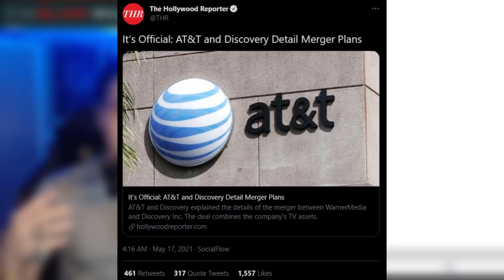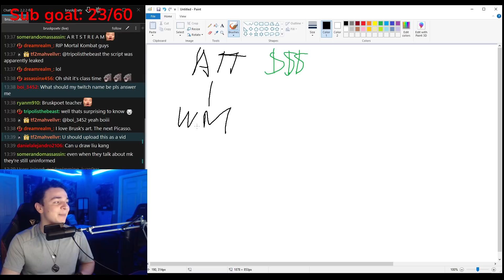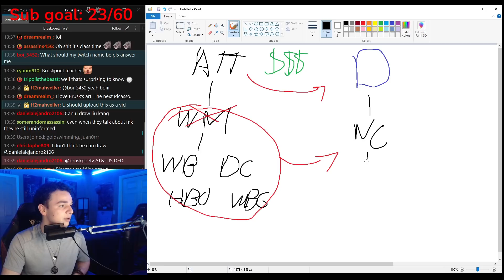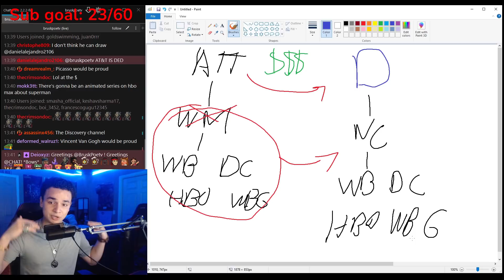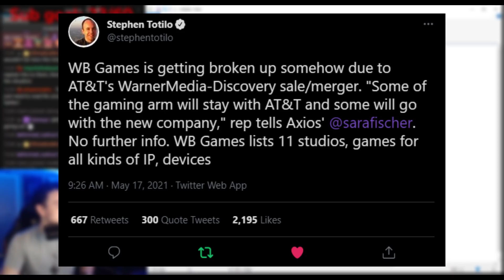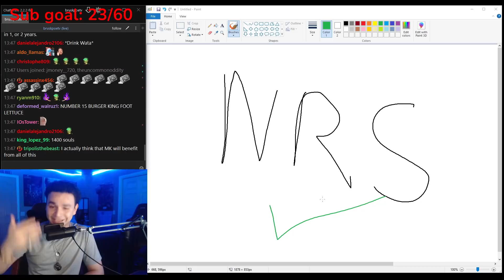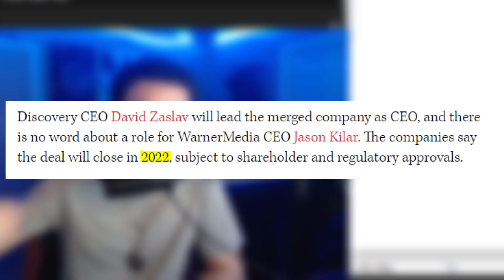No, Kombat Pack 3 ISN'T Canceled & NetherRealm Is NOT Being "Sold" | Discovery/Warner Deal Explained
AT&T Discovery Deal Explained

🔴Are We Getting A Mortal Kombat Arcade REMASTER Or Not?? (Mortal Kombat 1, 2, 3 Remaster)